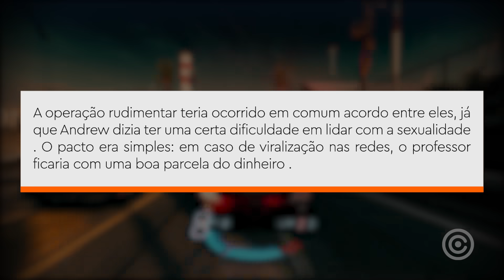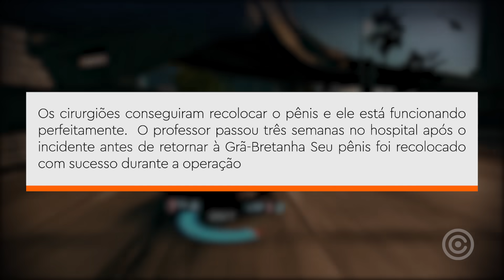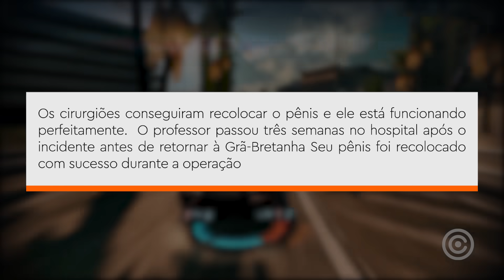YouTuber cortou a ROLA do amigo por VIEWS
Entenda o absurdo caso do YouTuber gringo que cortou a jeba do amigo por visualizações no YouTube.

Gameplay de Fundo:
Split/Second